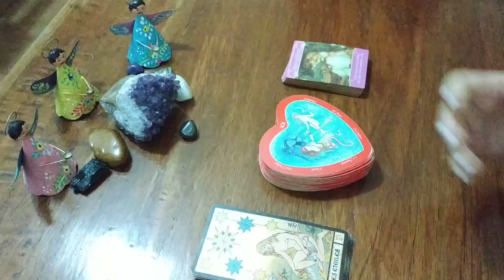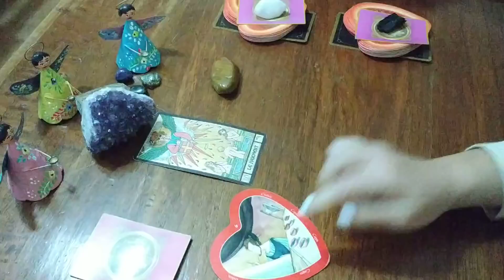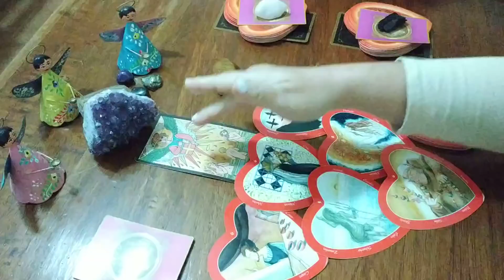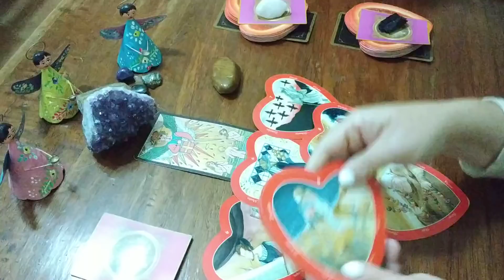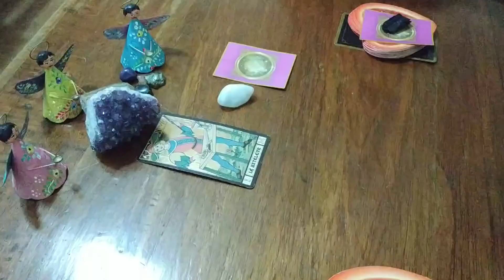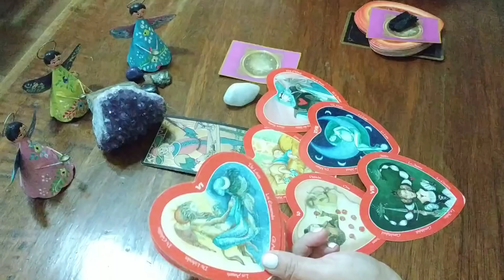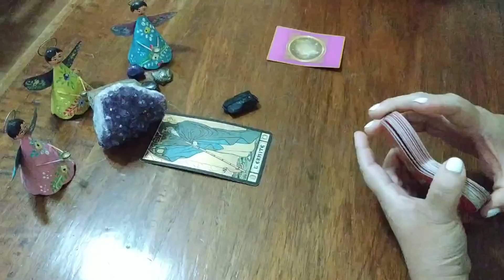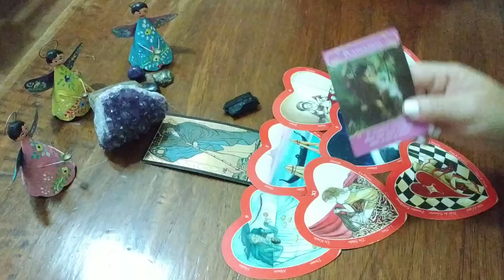🧐🔥🧐 LO QUE TU EX QUIERE SABER DE TI 💔💔💔